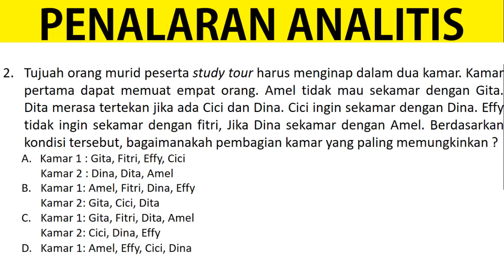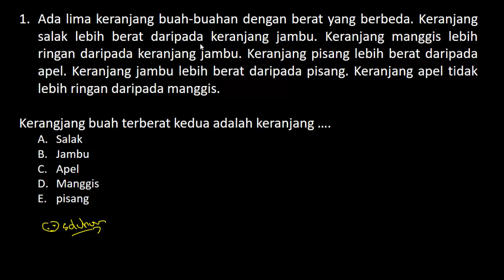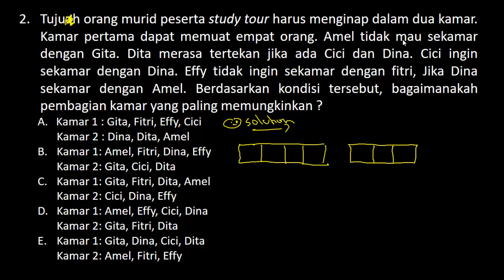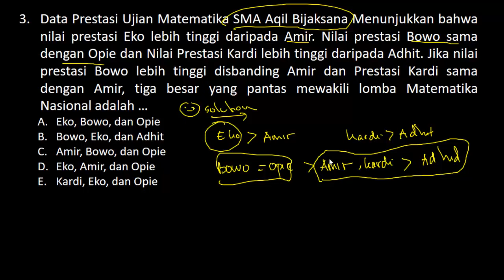Pembahasan Latihan Soal PPPK (P3K) 2021 - Tes Bakat Skolastik PENALARAN ANALITIS (Part.77)